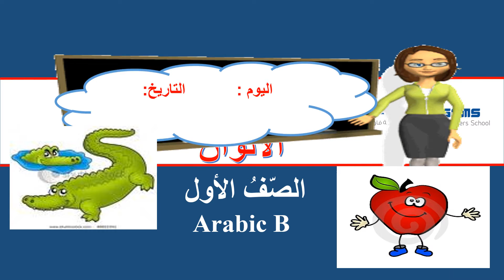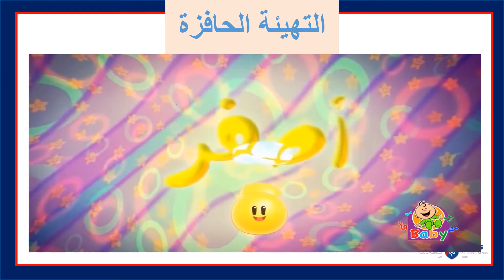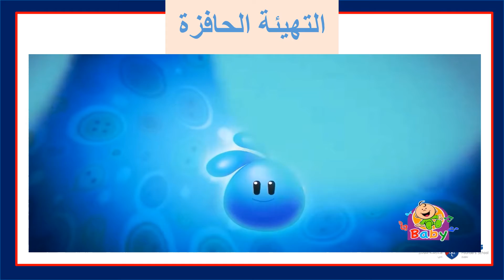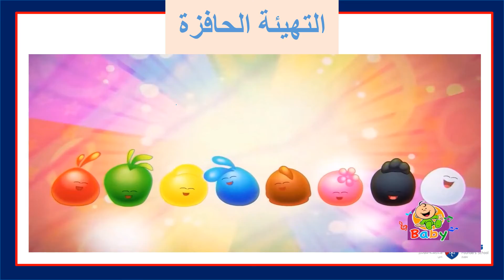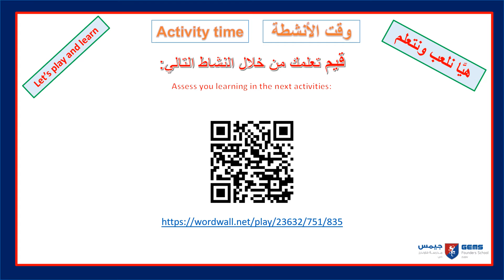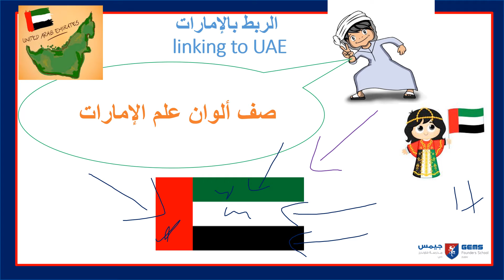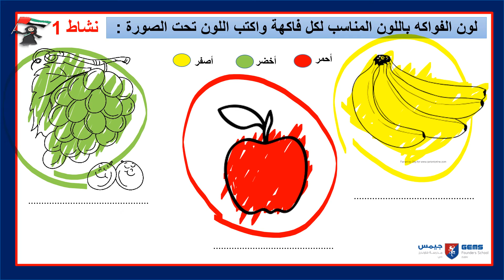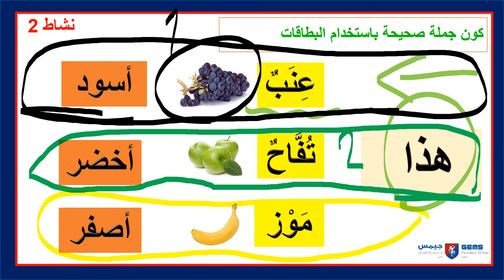week 8 Day 3 Arabic year 1